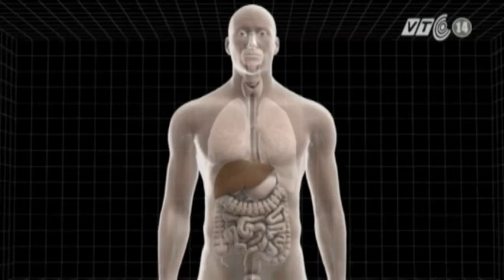VTC14_Ả Rập Xê Út ghi nhận trường hợp thứ 60 tử vong do virus MERS - COV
Ngày 16/2, Ả rập Xê Út đã có thêm một bệnh nhân tử vong sau khi nhiễm virus gây hội chứng viêm đường hô hấp ở Trung Đông, nâng tổng số ca tử vong do chủng virus này tại đây lên 60 người.